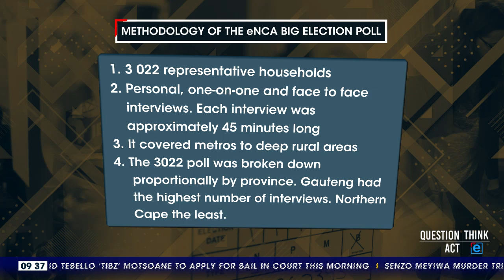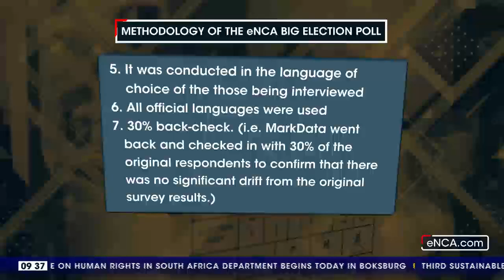Methodology of the eNCA Big Election Poll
3,022 representative households. Personal, one-on-one and face-to-face interviews. Each interview was approximately 45 minutes long. It covered metros to deep rural areas.

The 3,022 poll was broken down proportionally by province. Gauteng had the highest number of interviews. Northern Cape the least.

It was conducted in the language of choice of those being interviewed. All official languages were used. 30% back-check. The margin of error was 1.8%

*Source: Markdata Courtesy